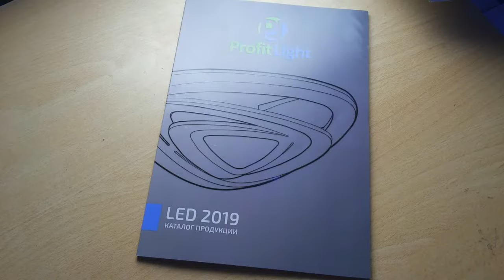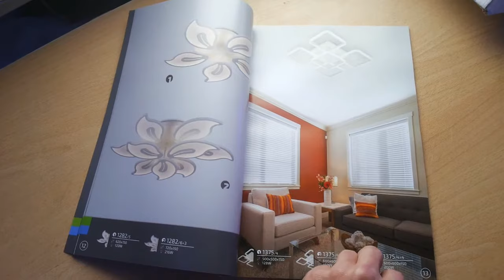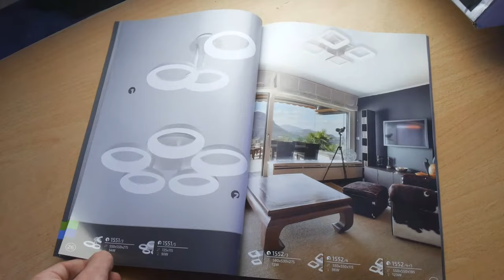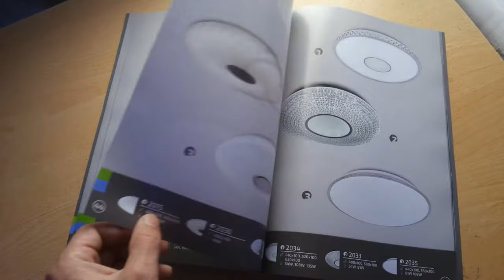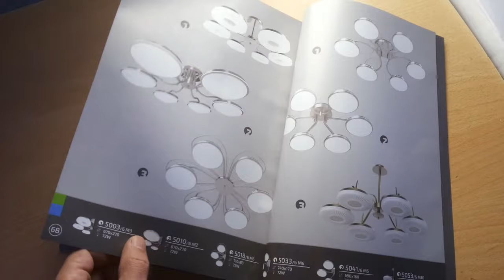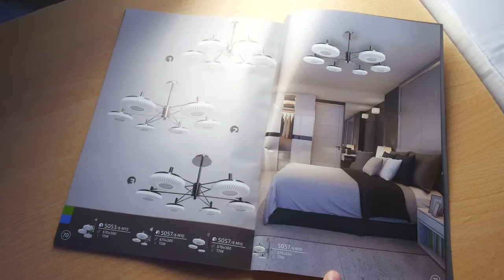КАТАЛОГ LED Светильников люстр НОВИНКИ 2019 Profit Light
Пролистаем новый официальный каталог светодиодных led светильников люстр серия геометрия от фирмы производителя Profit Light 2019

музыкальное сопровождение: Song For Michael Magic In The Other